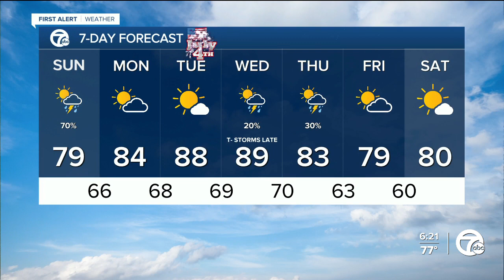Scattered showers & t-storms Sunday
Scattered showers &amp; t-storms Sunday